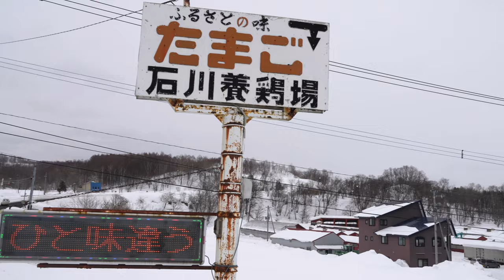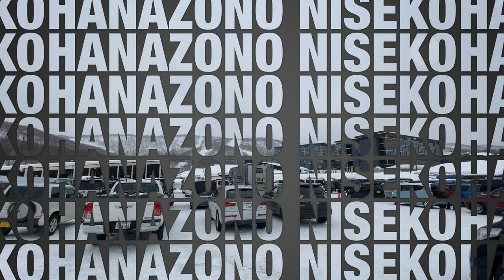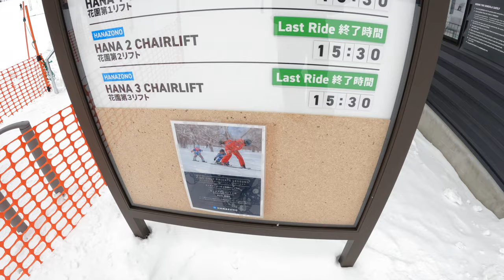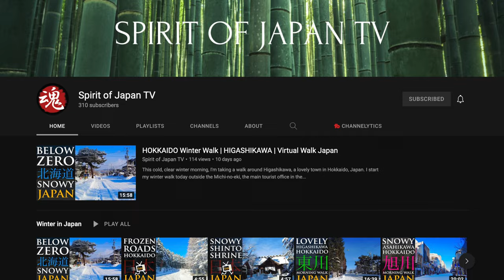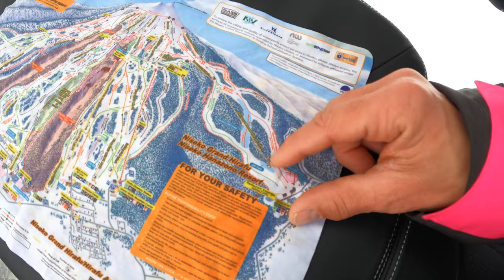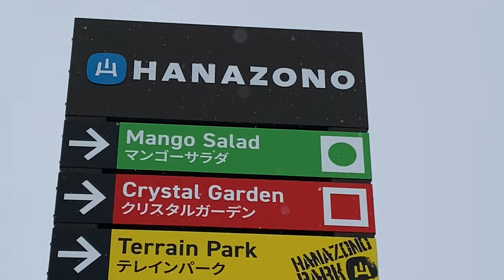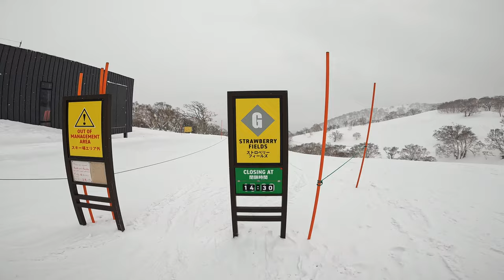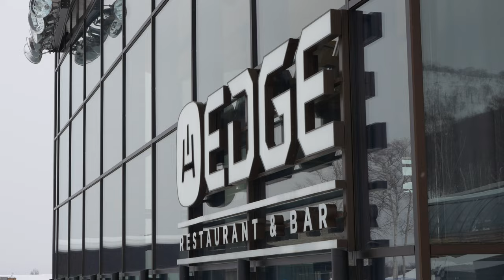"The Snowmmelier" new gondola and chairlift review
S-LOG Week Number [14] The Snowmmelier" new gondola and chairlift review Niseko Japan

This week I had a free day and I decided to visit the Hanazono Resort in Niseko.  I had yet to ride the new gondola and 6 person chair lift that opened from this season.  I wanted to see and experience the design while exploring the mountain.  I have been riding at Hanazono since the early 1990s shortly after it opened and it is interesting to see how the mountain has been developed and the many changes.

There is a lot of talking during this episode, I hope you can enjoy my chatting and some of the behind-the-scenes info I provide about the Niseko area!

Chapters:
00:00 Opening
02:12 Arrival
02:39 Hanazono Resort History
03:40 New 10 person Gondola
04:48 Commercial break Spirit of Japan TV
05:04 Hanazono snow park
06:00 Gondola review
06:54 Snowmmlelier
07:45 Niseko Map
08:25 Hana 1 lift the new 6 person lift
10:12 Hana 2
11:10 Hana 3 lift
12:00 G5 Gate departure
14:08 Second Run G5 Gate
15:29 Back in the day "ducking Ropes story"
17:22 Lunch at The Edge
18:07 Hana1cafe (Flat White)

I recommend Wyld Gear products!  Check out the full line of gear on the official website!

I recommend Dangshades!  I love their sunglasses and goggles!  Check them out here!

I recommend Taisetsu Coffee!  I love their Coffee and Drip Packs!!  Check them out here!

I recommend Specialized bikes!  You can learn more about their products here!

I use music from Artlist for almost all of my projects!  This is the best music service that I have come across and I highly recommend it to other creators and anyone who is looking for great music for any kind of video project!  Click the link below to sign up!  You will get 2 months free by clicking through my links!